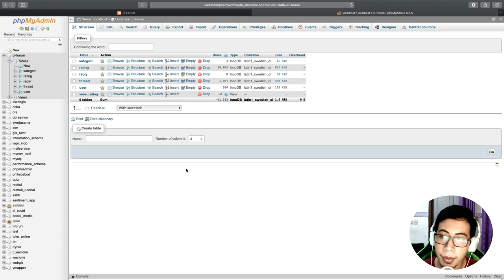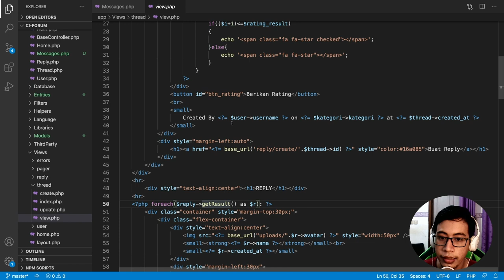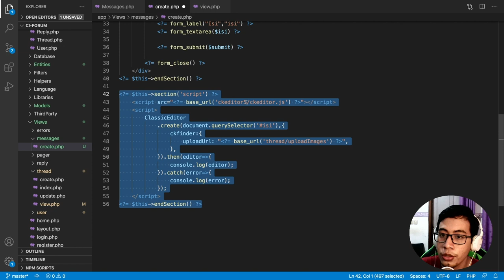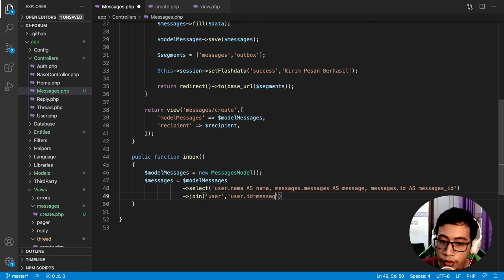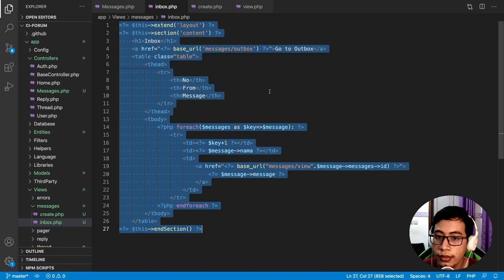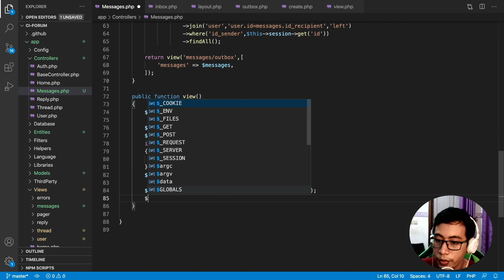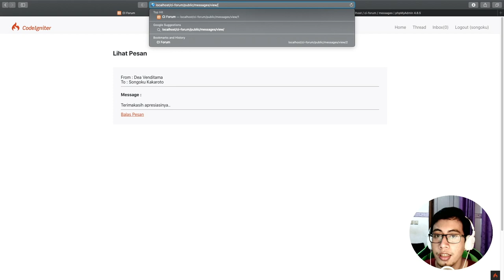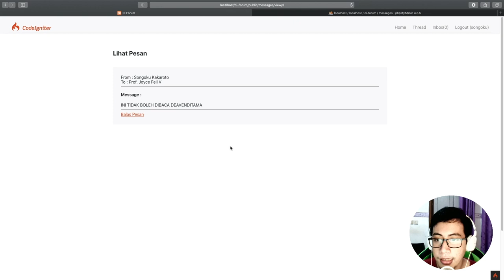#10 Private Message/Inbox - Tutorial Membuat Forum Codeigniter 4 (CI4)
Selamat datang di seri tutorial pembuatan Forum menggunakan CodeIgniter 4 (CI4). Seri tutorial ini akan menjelaskan secara rinci dan cocok untuk pemula yang baru belajar CI4. Pada part kesepuluh ini kita akan belajar cara menambahkan fitur private message pada aplikasi forum kita.

00:00 Intro
00:46 Membuat tabel Messages di MySQL
03:35 Membuat Model dan Entity Messages
04:55 Membuat Controller Messages
07:03 Membuat Fitur Kirim Pesan
21:18 Membuat Fitur Inbox dan Outbox
33:56 Membuat Fitur View Message
42:49 Config Filter Message

Terimakasih